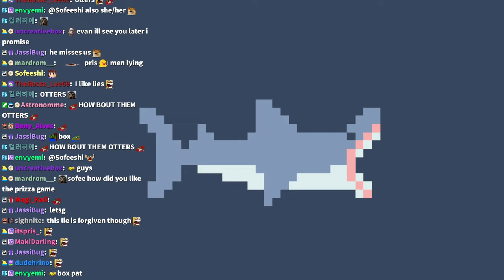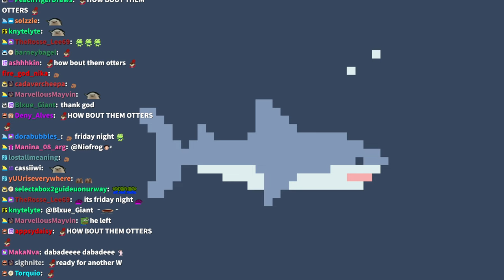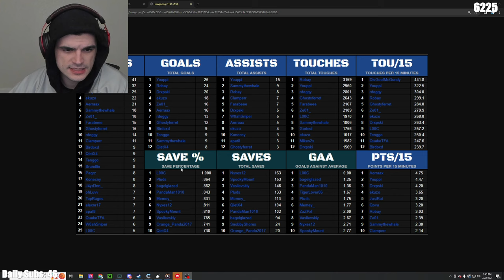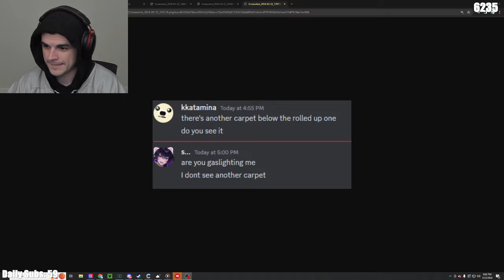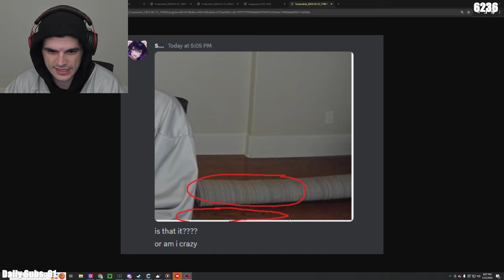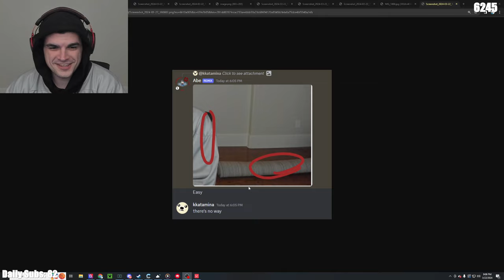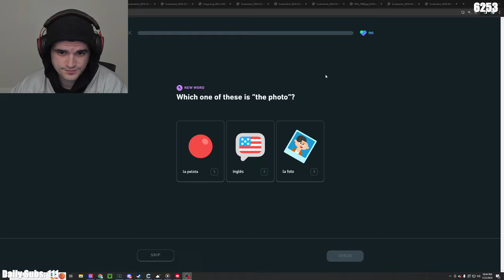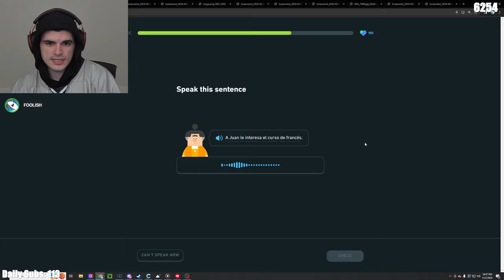VALORANT w/ MIYOUNG, TINA & ABE! PLUS: OTTERS PLAYOFF GAME #2🦦 (BLOCKEY HOCKEY) - Foolish VOD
Title: 🦦OTTERS PLAYOFF GAME🦦

00:00:00 - Just Chatting
00:14:00 - [🎦] BHCL Playoffs, R1 D2: Otters vs. Surge, youtu.be/WQmUj41ZnMU (ft. Miyoung in VC)
00:50:45 - Just Chatting w/ Miyoung
01:27:59 - Valorant w/ Miyoung
02:22:14 - Diamonds by not-Etoiles: youtu.be/rMdrwlIVtkc (+Abe joins VC)
02:25:38 - Valorant w/ Abe & Miyoung
03:14:05 - Just Chatting, ft. Tina, Abe & Miyoung
03:27:38 - Valorant w/ Tina, Abe & Miyoung
03:57:20 - Duolingo, ft. Tina in VC
04:01:59 - Dusty Trail💤